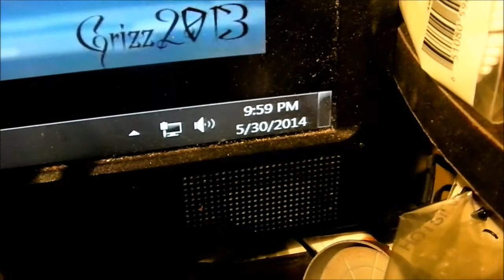May 48 hour Chevy Cheeseburger build entry.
Yep no time and tired but Im all in and getting it on.